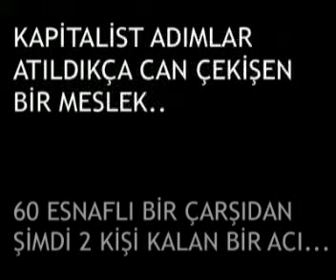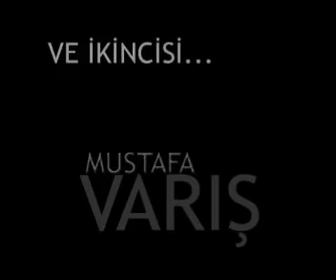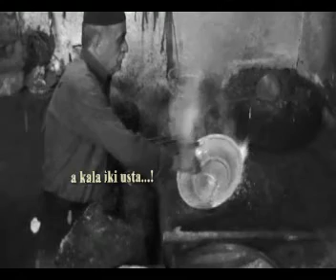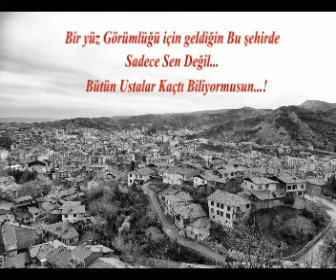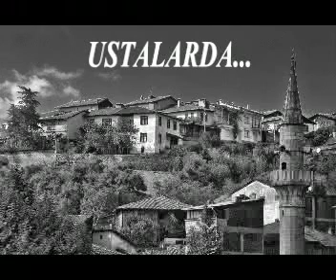İskilip - Kayıp zamanlar ustaları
iskilip - Kayıp Zaman Ustaları